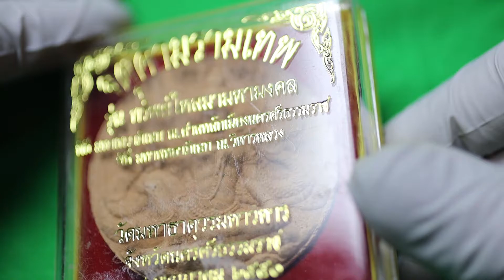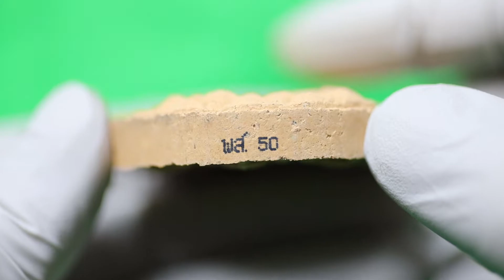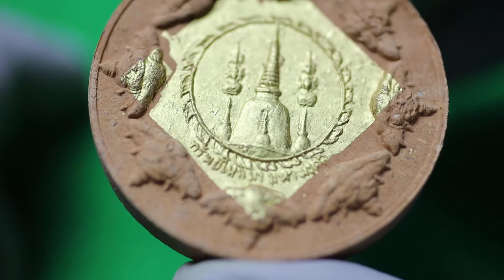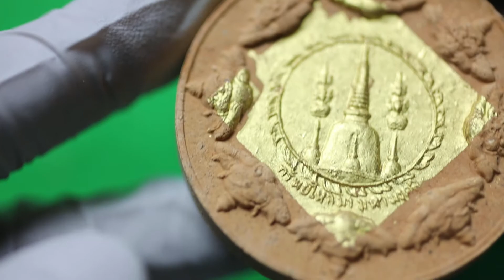จตุคามรามเทพ ทรัพย์ไหลมามหามงคง